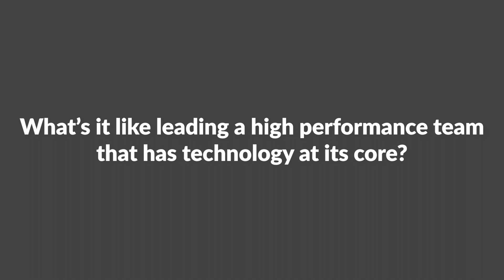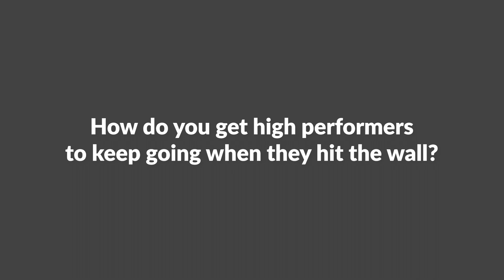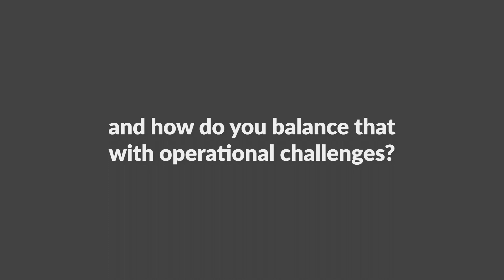A Conversation with Juniper & Mike Krack, Aston Martin Aramco Cognizant F1 Team Principal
Hear from Mike Krack, Aston Martin Aramco Cognizant F1 Team Principal, and Juniper Networks, the official network of the Aston Martin Aramco Cognizant Formula One™ Team, on how data and technology comes into play for a higher-performance F1 team.

0:00 Introduction
0:34 What’s it like leading a high-performance team that has technology at its core?
2:18 How does AI & machine learning play a role in the Formula One sport?
4:43 How much difference does the driver make to a race car?
6:30 How do you get the best out of Sebastian Vettel?
8:36 How do you get high performers to keep going when they hit the wall?
9:48 How do you see budget caps affecting your ability to innovate and how do you balance that with operational challenges?